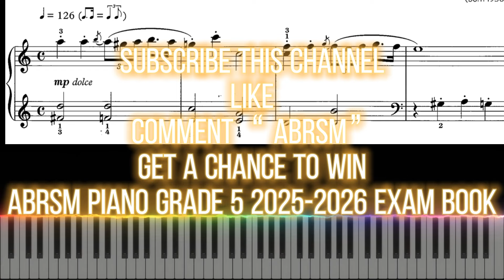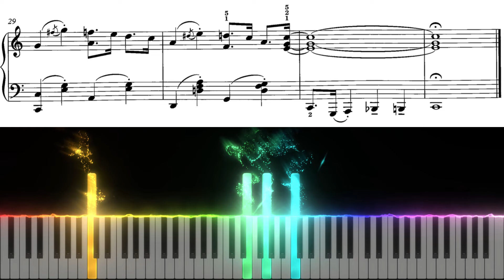ABRSM Piano Grade 5 2025-2026 C1 The Village in May from My Neighbour Totoro by Joe Hisaishi